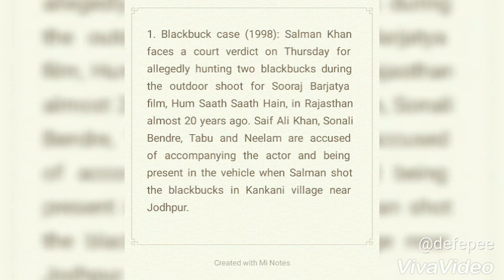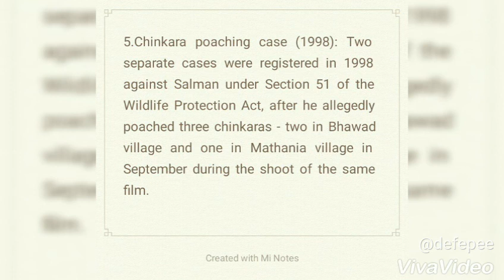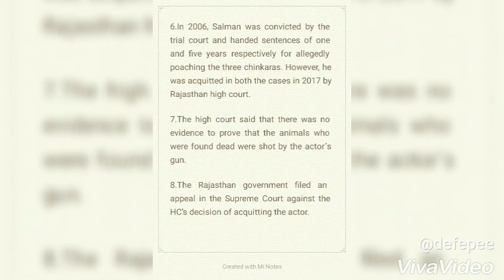Salman Khan bail latest news। Salman Khan case 87 judge's are transferred from Jhodpur court। Salman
سلمان خان الكفالة أحدث الأخبار। قضية سلمان خان يتم نقل 87 قاضي من محكمة جودبور। سلمان

萨尔曼汗保释最新消息。萨尔曼汗案87名法官从Jhodpur法院转来。萨尔曼

Salman Khan libération des dernières nouvelles. Salman Khan affaire 87 juges sont transférés du tribunal de Jhodpur. Salman

Salman Khan Kaution neuesten Nachrichten. Salman Khan Fall 87 Richter werden von Jhodpur Gericht übertragen. Salman

સલમાન ખાન જામીન નવીનતમ સમાચાર સલમાન ખાનના કેસમાં 87 જજની જોધપુર કોર્ટમાંથી ટ્રાન્સફર કરવામાં આવે છે. સલમાન

सलमान खान जामिनावर ताज्या बातम्या सलमान खान प्रकरणातील 87 न्यायाधीशांची झोदपूर न्यायालयातून बदली करण्यात आली आहे. सलमान